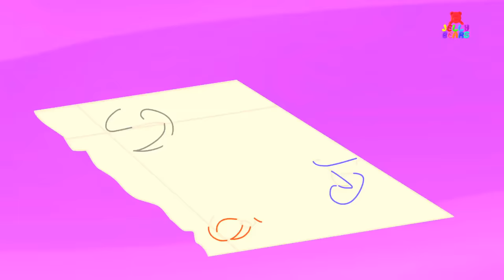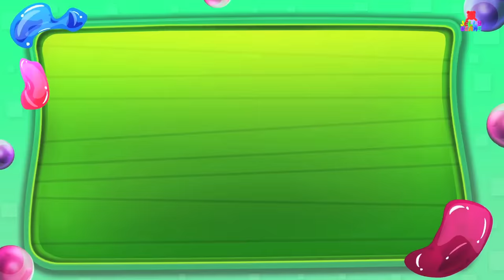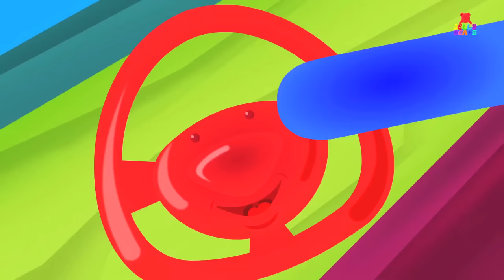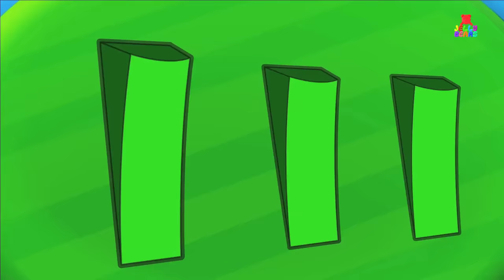You Can't Run It's Halloween Night Scary Nursery Rhymes | Songs For Kids & Children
Hey Kids! Welcome to the wonderful world of Jelly Bears. Today on Jelly Bears we have You Can't Run It's Halloween Night which is a super fun nursery rhyme which all you kids can listen to and dance on! In the video above you kids will find a lot of your most favourite nursery rhymes and kids songs. So don't wait any longer kids! Simply play the video above and have fun with your friends from Jelly Bears.